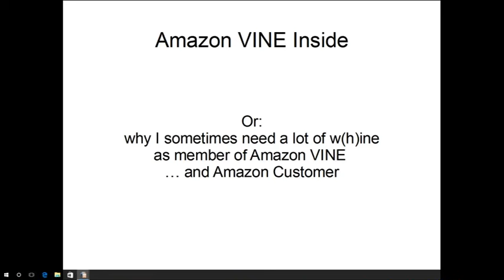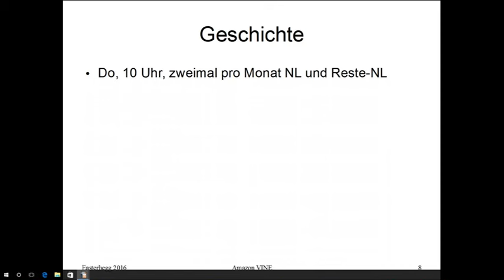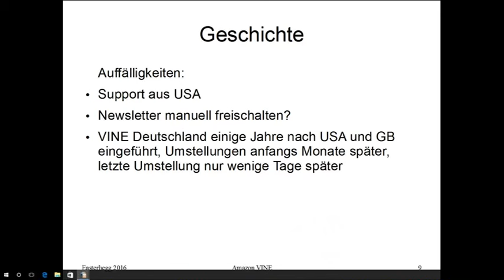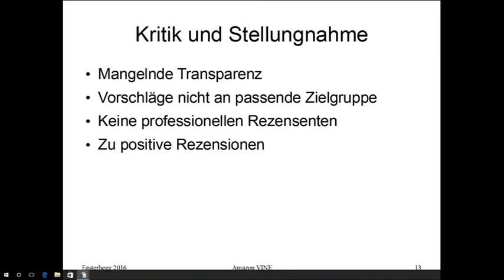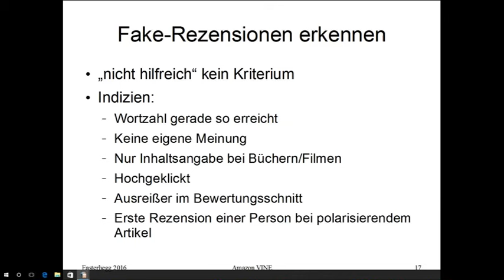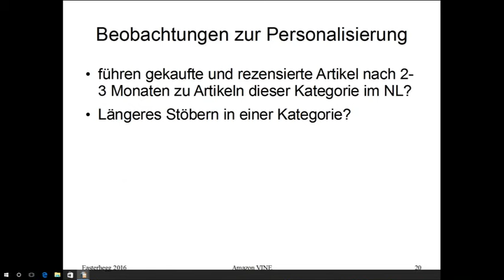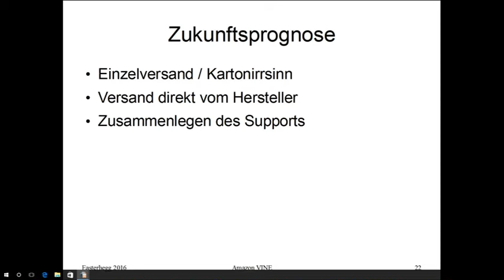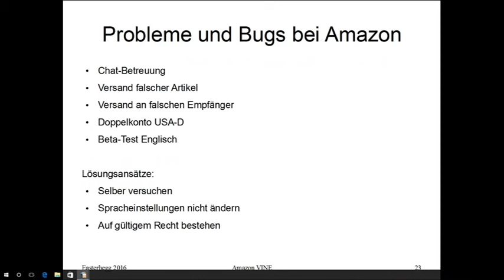Tanja Timanfaya, Habrok: Amazon VINE Inside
Ein Einblick in das Produkttester-Programm von Amazon mit Ausblick auf die daraus abzuleitende Zukunft des Onlineshoppings beim größten
Internet-Versandhändler der Welt

Tanja Timanfaya, Habrok